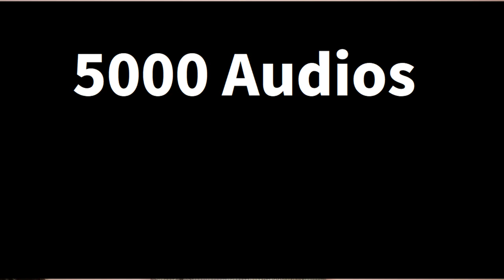Where do we write Kanji? | Japanese Lesson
Hi All, To know about Japanese language and to know about the real facts like how you can learn Japanese in a very short time

Also plz follow our Twitter, Facebook and Instagram
NIHONGOMAX